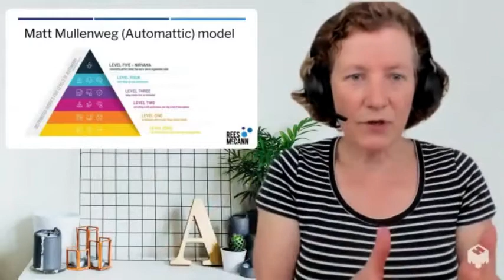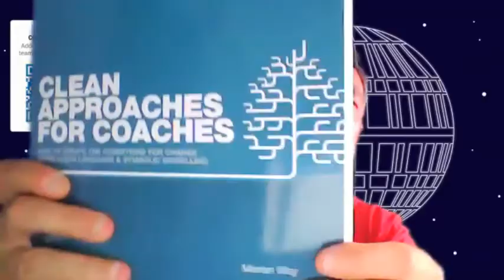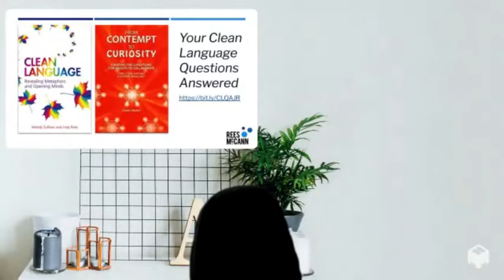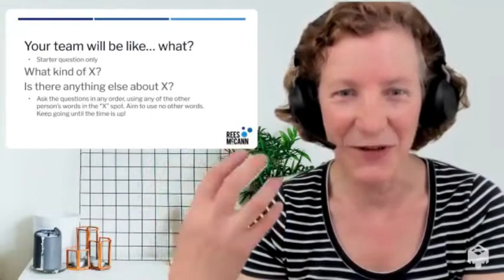LADCnet 210629 - The Shape Of Work To Come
Video recording of virtual session of June 29 2021 of the meetups Lean Agile Delivery & Coaching network and Digital Transformation in London
Speakers:Judy Rees
(Edited to remove breakout room blank screens)

The shapes of our teams have shifted during 2020. Once we worked in clusters, in the same physical space. Now, many of us work from home, some from the office, others in cafes and co-working spaces.
As you’ve noticed, that has changed how we work together - not always for the better.
Research has shown that one of the most effective ways to understand the way people think and interact with each other (and to shift it when necessary) is through metaphor. In this session you’ll use a precision inquiry tool optimised for the task, Clean Language, to uncover some shapes that may be shaping your thinking, and explore the shape of teams may change in 2021.